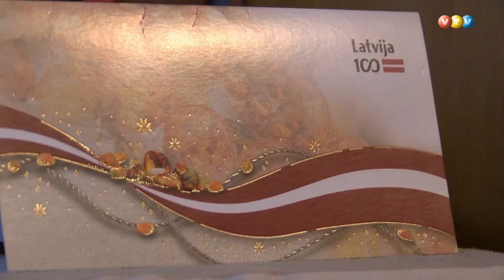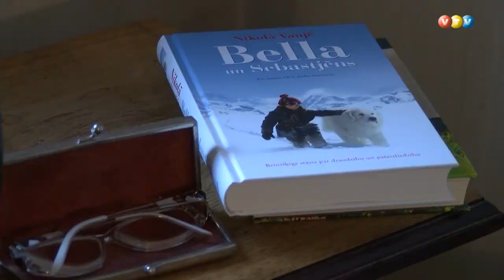Latvijas vienaudze Velta Aukone